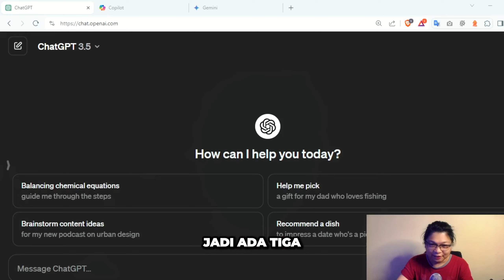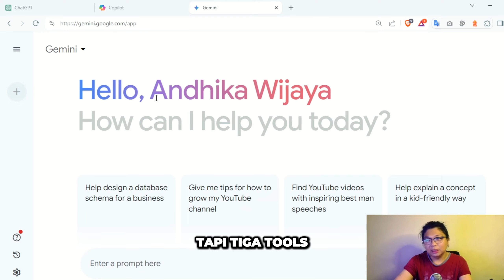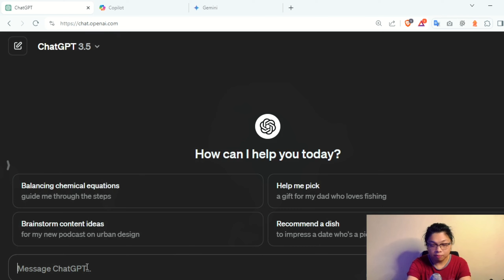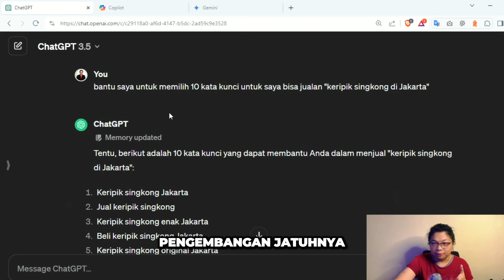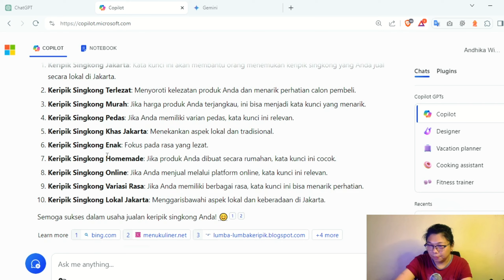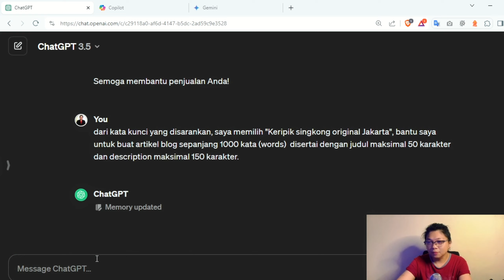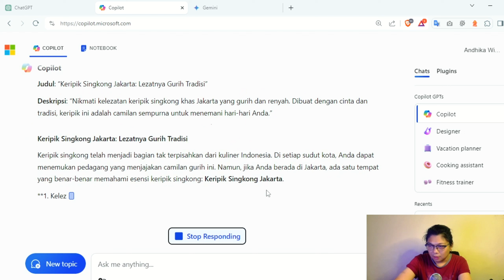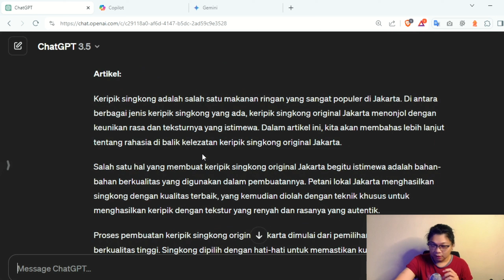RISET KATA KUNCI & BIKIN ARTIKEL SEO DENGAN 3 TOOLS AI INI 🤫 | SEOagency - Eps 04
SEO INDONESIA 2024 | CARA GUNAKAN 3 TOOLS AI UNTUK RISET KATA KUNCI & BIKIN ARTIKEL SEO - Gua selalu gunakan 3 Tools AI ini untuk riset kata kunci (Keywords) dan bikin Artikel SEO.

SEO AGENCY INDONESIA yang bisa bantuin Tingkatin Traffic Web
dan Penjualan Organik Naik!.

Tersedia Layanan:
- Jasa SEO Indonesia.
- Jasa Kelola Google My Business.
- Jasa Local SEO & Lokal Marketing.
Gua suka banget baca komentar kalian, jadi silahkan nanya
atau komentar dan…